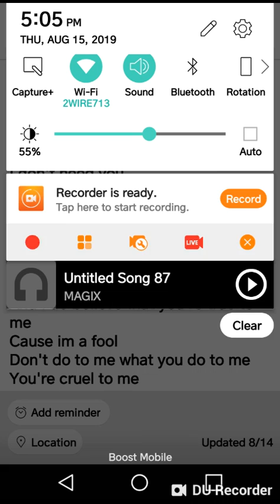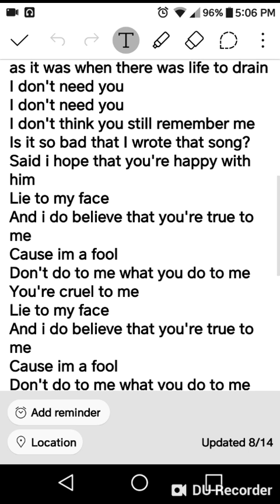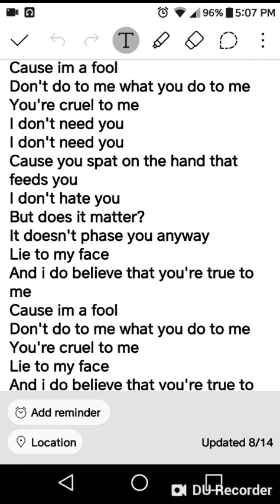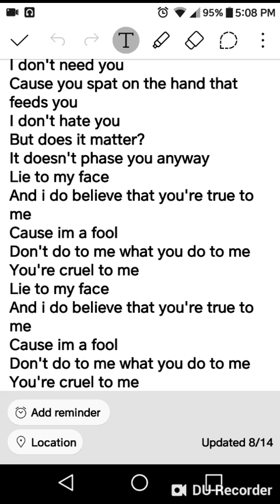I do believe, i do